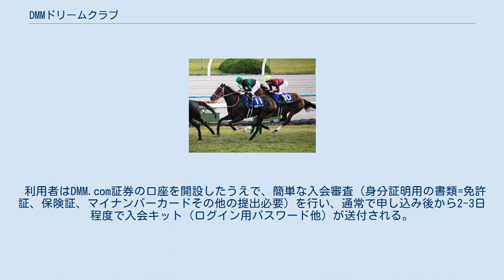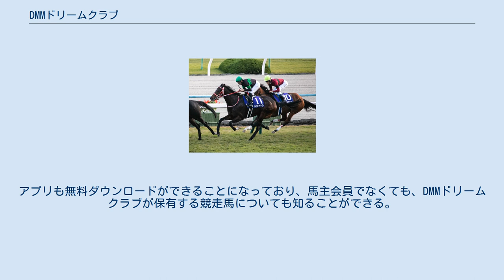DMMドリームクラブ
DMMドリームクラブは、株式会社DMM.com証券が2017年8月より運営を開始したDMMバヌーシーのクラブ法人である。
 DMM.comは2017年夏季に開催されたセリ「セレクトセール」にて、3頭を総額6億7500万円（外税）で法人馬主として購入したが、単に法人馬主の所有とするのではなく、DMM.com証券（インターネット取引専業証券会社）の口座会員を対象とした一口馬主になれるシステム「DMMバヌーシー（馬主=ばぬし）」なるアプリを開発し、その対象とした。
 利用者はDMM.com証券の口座を開設したうえで、簡単な入会審査（身分証明用の書類=免許証、保険証、マイナンバーカードその他の提出必要）を行い、通常で申し込み後から2-3日程度で入会キット（ログイン用パスワード他）が送付される。
入会金は無料で、1つの競走馬に対して、1万口を募集する。
購入も一般の一口馬主よりも少額（※”割安”ではない。）の3-4万円程度に設定する。
これには育成預託金も込みとなっているため、追加の預託金を支払うことも原則としてない。
アプリも無料ダウンロードができることになっており、馬主会員でなくても、DMMドリームクラブが保有する競走馬についても知ることができる。
 ラヴズオンリーユー号とDMMドリームクラブの勝負服を着用したミルコ・デムーロ騎手